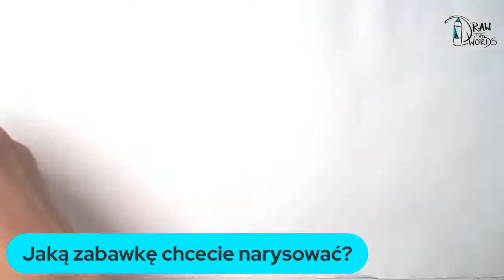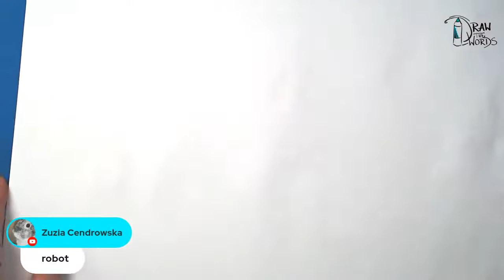Jak narysować pieski, żyrafę lub zebrę? Warsztat Dzień Dziecka z Santander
Zapraszamy na rysunkową zabawę! W ramach Dnia Dziecka Santander organizuje LIVE warsztaty z rysowania, podczas których będziemy rysować tematy ZABAWNE i ZABAWOWE :)

3:20 Pies
5:05 Sky z bajki Psi Patrol
7:35 Jaszczurka
8:42 Królik
10:15 Leniwiec
11:15 Myszka
13:04 Lew
14:22 Kot
15:58 Żyrafa
18:26 Zebra
19:15 Koń
20:38 Panda
22:50 Jednorożec
24:20 Koala
25:30 Jednorożec 2
27:02 Lama
27:24 Pociąg
30:26 Pirat
33:20 Barbie
35:28 Miś
38:14 Robot
41:42 Smutek
44:10 Rubble z bajki Psi Patrol
46:20 Tyranozaur

*** Widzimy się też w innych stronach Internetu? :) ***

👍 Dołącz do GRUPY na FB "Jak sprytnie rysować? (by relacje budować)

▞▞▞ MÓJ KURS RYSOWANIA ▞▞▞

Pierwszy w Polsce pełny kurs on-line rysowania dla dzieci i dorosłych znajdziesz tylko tutaj:

a tutaj...
2. Kurs rysowania NOTATEK w życiu i biznesie